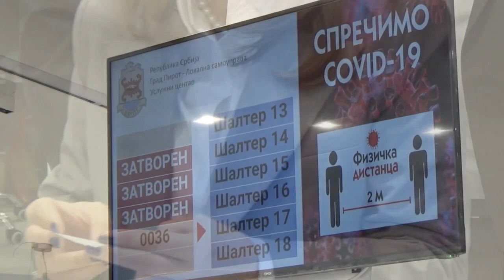Doček Ministarke Obradović i obilazak JUM u pratnji gradonačelnika Vasića, 21.12. 2020.